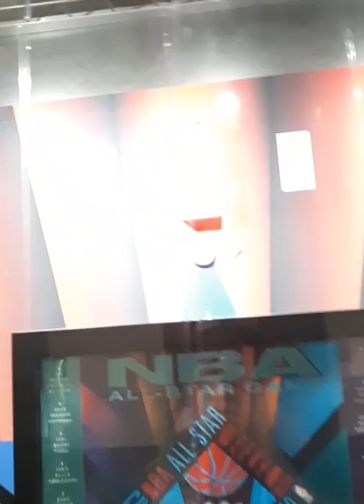Rockets vs. Hornets Vlog!!! Rozier, Devonte, and PJ go off! Harden gets a quadruple double!!!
Hornets got the dub and led the whole game!! There was more footage that I wish I could've had in this video, but my phone's storage said no. To see more photos and videos from the game check them out on my Instagram(link below).
Some player stats from game:
Terry Rozier, Cha 24 pts, 6 ast, 4 reb
Devonte Graham, Cha 23 pts, 6 ast
PJ Washington, Cha 22 pts, 5 reb
Cody Zeller, Cha 13 pts, 5 reb
James Harden, Hou 30 pts, 14 ast, 10 reb, 10 turnovers, and 5 fouls
Robert Covington, Hou 26 pts, 6 reb
Jeff Green, Hou 20 pts, 8 reb
Some team stats:
Fouls: Houston 25, Charlotte 15
Rebounds: Houston 42, Charlotte 30
Assists: Charlotte 29, Houston 22
Field goal %: Charlotte 52.9, Houston 46.1

Follow me on:
Nascar IG account : savagenascar2
Brice's Snapchat: briceb_96